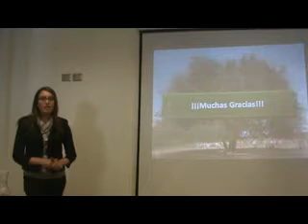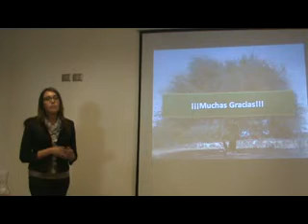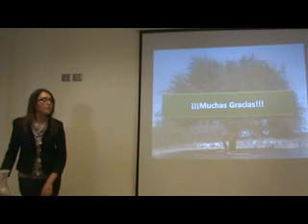Corporación Nacional Forestal, Karla Bernal Preguntas